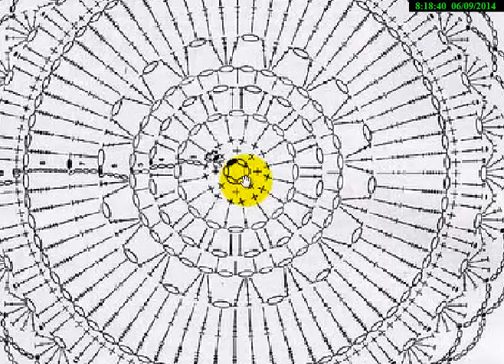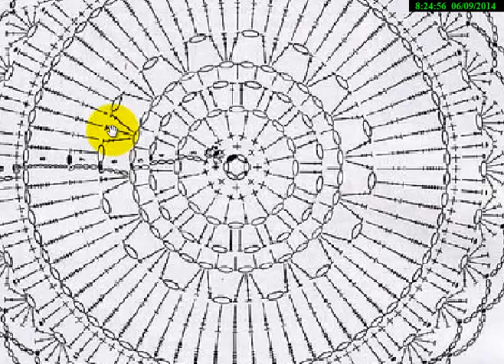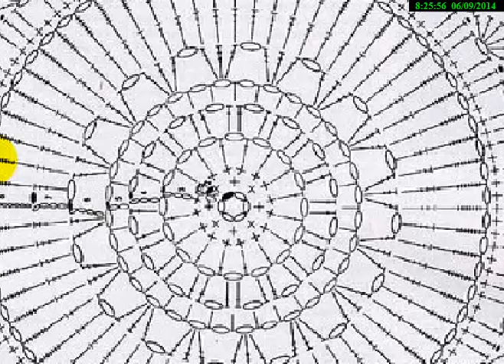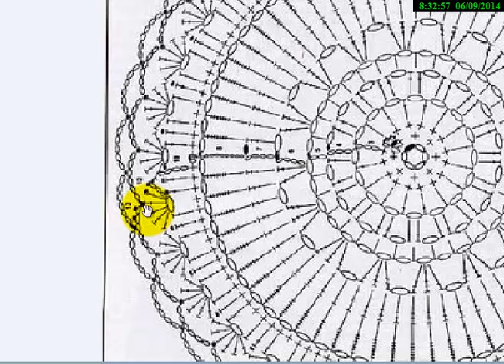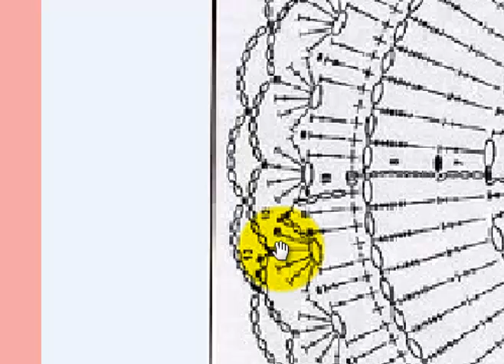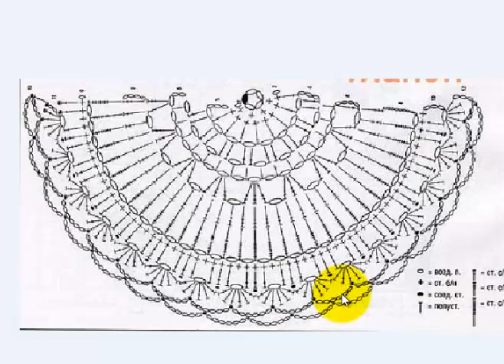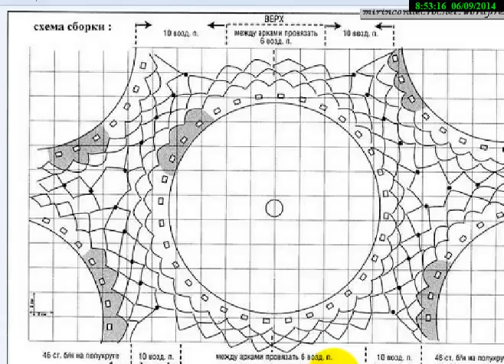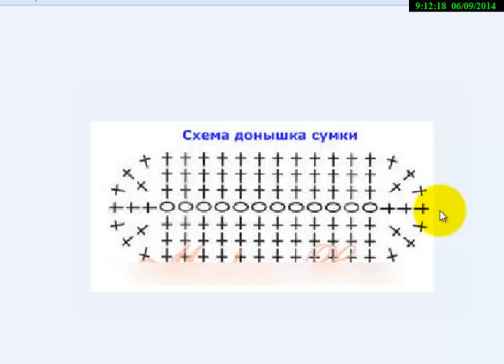сумочка крючком handbags crochet schemes Вяжем с Людмилой Тен